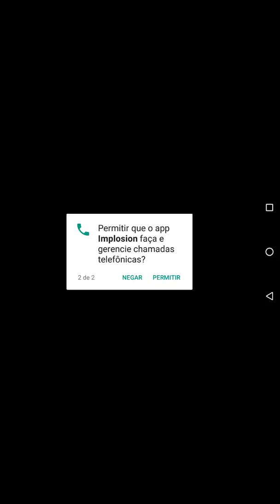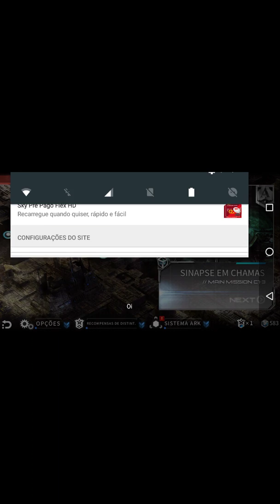-Implosion O Jogo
Fala galera tudo blzinha então eu me chamo "Patrickluizgames" é este é o meu canal Ativa notificação inscreva-se aí deixa seu joinha vem Realizar meu Sonho de 1 k de inscrito vem fazer partes dele ..

➡️ Meu Instagram ⬅️